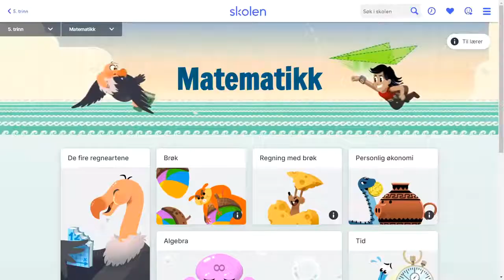FAQ om Skolen: Tilgang til lavere eller høyere trinn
Hvordan kan du gi elevene tilgang til innhold på lavere eller høyere trinn enn det trinnet de er registrert på? Se hvordan du gjør det her.